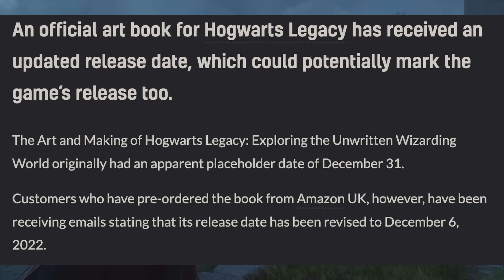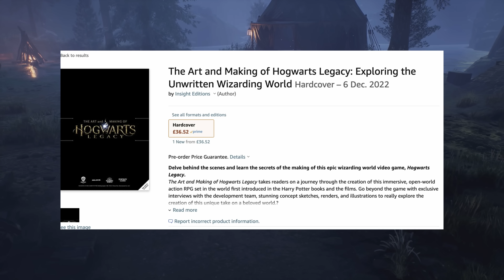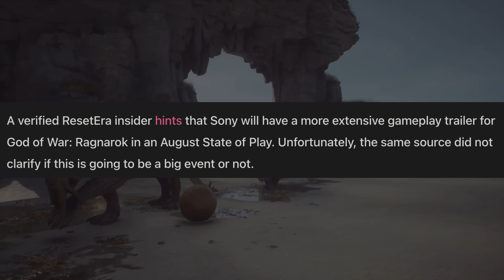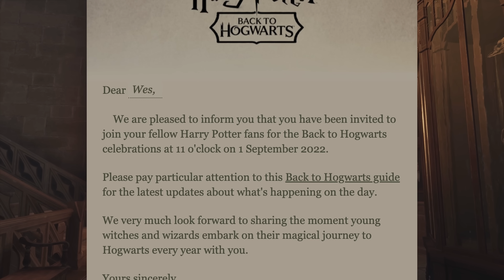Hogwarts Legacy Just Dropped MAJOR NEWS...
Hogwarts Legacy Just Dropped MAJOR NEWS... We just got some Major News for Hogwarts Legacy, including the potential Release Date Reveal, Reveal Showcase, and More! In this video, I talk about all of the new leaks and rumors you need to know about Hogwarts Legacy and everything you need to know about the upcoming Harry Potter RPG!

Today we have some HUGE NEWS to talk about for Hogwarts Legacy, including Major News for Hogwarts Legacy, the potential Release Date Leaked, Reveal Showcase, and More! In this video, I talk about all of the new leaks and rumors you need to know about Hogwarts Legacy and everything you need to know about the upcoming Harry Potter RPG!

Huge shout out to Sawcey#0069 on discord!